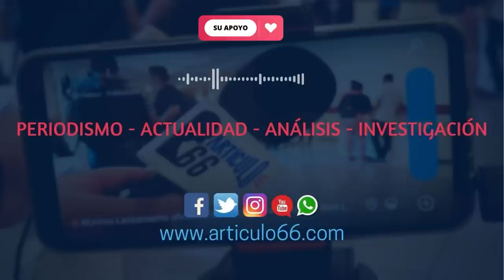Daniel Ortega apuesta por ampliar su control en Nicaragua con plan de seguridad.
La nueva medida del caudillo sandinista consiste en que sus policías realicen encuestas en todo el país supuestamente para escuchar consejos de cómo mejorar los niveles de seguridad en Nicaragua.
Más en Ahora de Artículo66